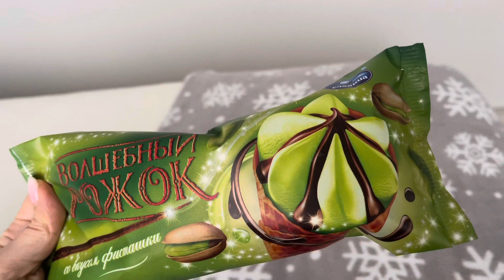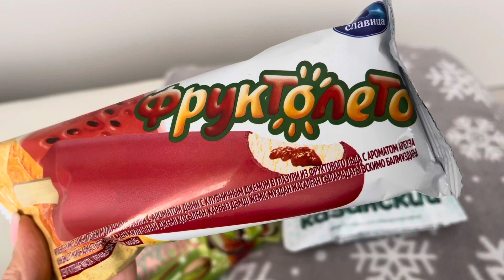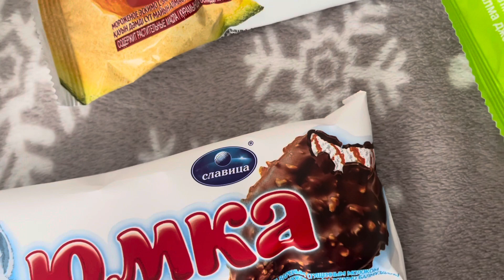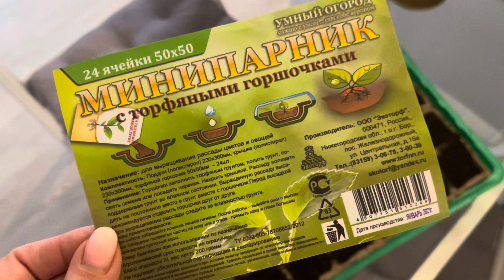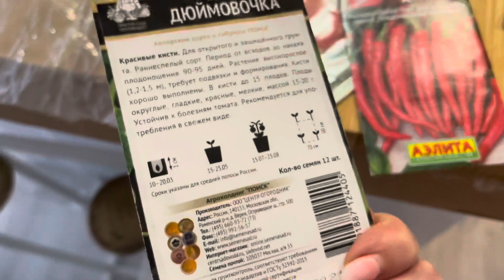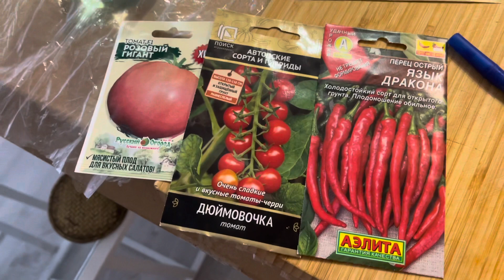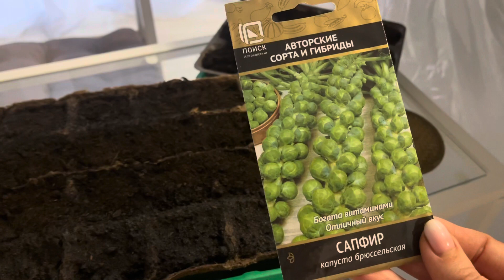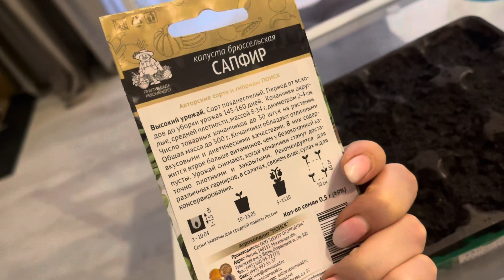ВЛОГ! ЗАКУПКА ПРОДУКТОВ🛍 ОБЗОР ПОКУПОК🤑 САЖАЮ РАССАДУ ПОМИДОРОВ🍅 И ПЕРЦА🌶10 марта 2023 г. VLOGS